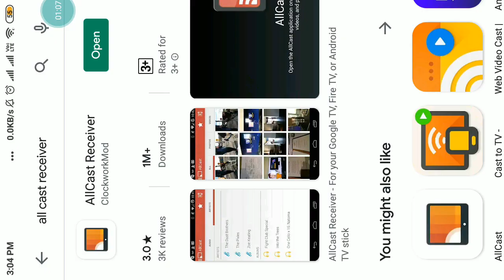BEST LIVE STREAMING SETUP FOR PUBG FROM PHOENIX OS WITH "INTERNAL AND EXTERNAL AUDIO" - IN MALAYALAM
Hi guys welcome back with another video. In this video am explaining the best setup for live streaming or recording using phoenix os.